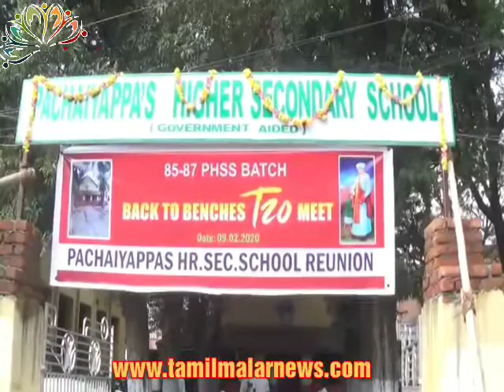T 20 meet